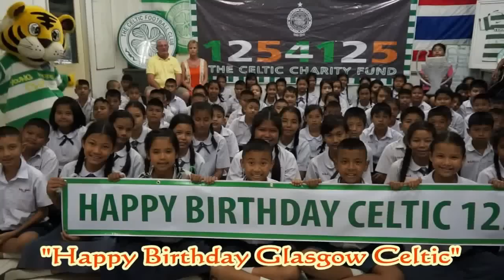Thai Tims- Happy Birthday Celtic 125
125 unbroken years of Celtic supporting charitable causes. Hail! Hail!